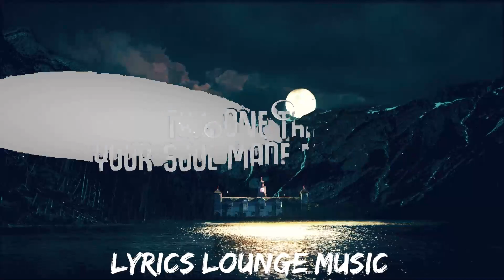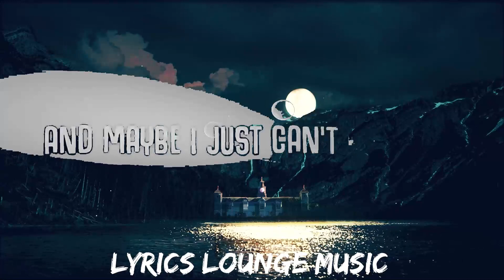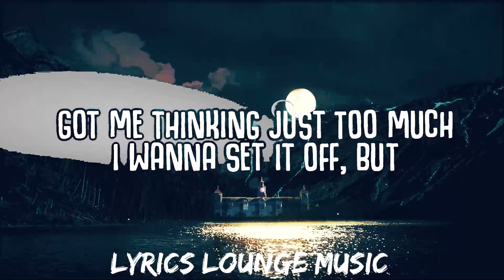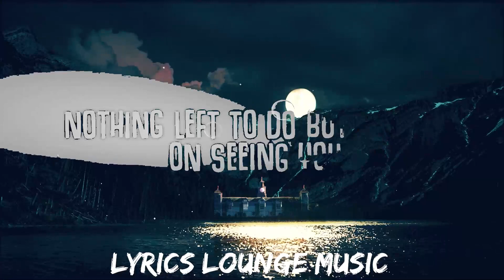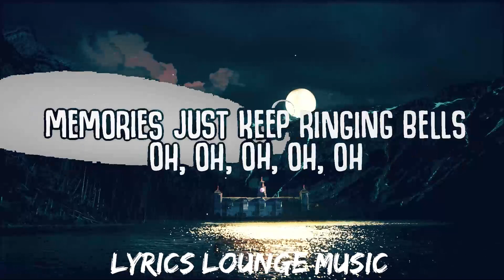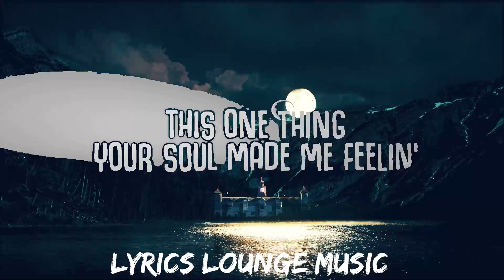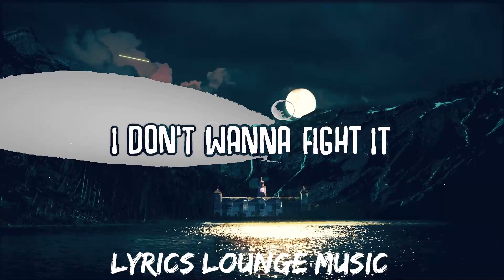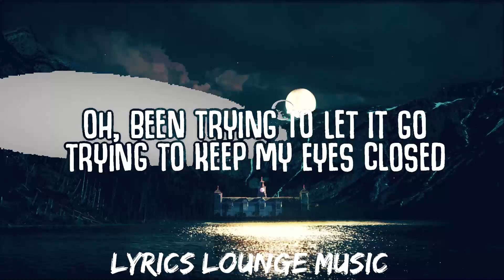Amerie - 1 Thing (Lyrics) | 30mins - Feeling your music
Amerie - 1 Thing (Lyrics)
Amerie - 1 Thing

✖ Follow Amerie:

🎤  Lyrics '1Thing':
[Intro]
Woo!
Uh
Woo!
Na-na-na-na-na, oh (Uh, uh)
Na-na-na-na-na

[Verse 1]
Oh, been trying to let it go
Trying to keep my eyes closed
Trying to keep it just like before
The times we never even thought to speak
Don't wanna tell you what it is
Ooh-wee, it felt so serious
Got me thinking just too much
I wanna set it off, but

[Chorus]
It's this one thing that got me trippin'
It's this one thing that got me trippin' (You did)
This one thing, your soul made me feelin'
It's this one thing you did, oh-oh-oh-oh-oh
It's this one thing that caught me slippin'
It's this one thing, I want to admit it (You did)
This one thing and I was so with it

[Verse 2]
Hey, we don't know each other well
So why I keep picking up my cell?
Memories just keep ringing bells
Oh, oh, oh, oh, oh
Hear voices I don't want to understand
My car keys are jingling in my hand
My high heels are clicking towards your door

[Chorus]
It's this one thing that got me trippin' (Ooh)
This one thing, your soul made me feelin' (Yeah)
It's this one thing that caught me slippin' (Oh-oh)
It's this one thing, I want to admit it (You did) (Oh, oh)
This one thing and I was so with it (Yeah)

[Bridge]
And maybe I just can't believe it
I can't deny, tired of trying
Nothing left to do but to keep on seeing you
I'm hoping you can keep a secret
For me, for me, for me
But what you did, yeah
[Chorus]
It's this one thing that got me trippin' (You did) (Oh, no)
This one thing, your soul made me feelin' (Oh)
It's this one thing that caught me slippin' (Caught me slippin')
It's this one thing, I want to admit it (You did) (No)
This one thing and I was so with it (Hey)

[Refrain]
Oh, oh, oh (I can't help it, it's just something)
Oh, oh, oh (It's just, I don't know)
Oh, oh, oh (This thing)
Oh, oh, oh (I don't wanna fight it)
Na-na-na-na-na, oh
Oh, na-na-na-na-na, oh
Na-na-na-na-na, oh
Na-na-na-na-na, oh (Oh-ooh)
Na-na-na-na-na (Don't know what it is, hey)

[Chorus]
This one thing, yo